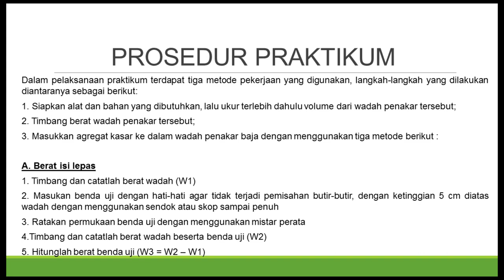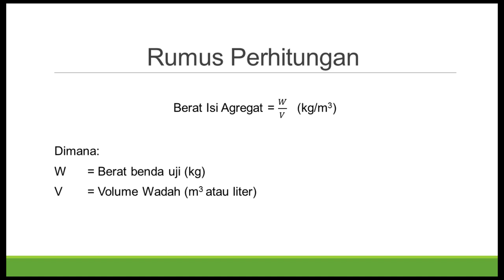Praktikum Bahan Konstruksi - Modul 4 Pemeriksaan Berat Volume Agregat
MODUL 4 PEMERIKSAAN BERAT VOLUME AGREGAT (SNI 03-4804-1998 & ASTM C 29)

Pemeriksaan berat volume agregat digunakan untuk menentukan proporsi agregat yang digunakan dalam campuran (berat volume agregat halus, kasar, ataupun campuran). Berat volume agregat diartikan sebagai perbandingan antara berat material kering dengan volumenya.